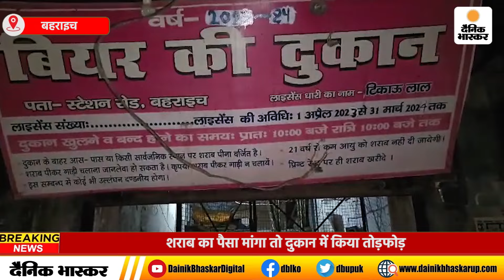Bahraich : शराब का पैसा मांगा तो दुकान में किया तोड़फोड़